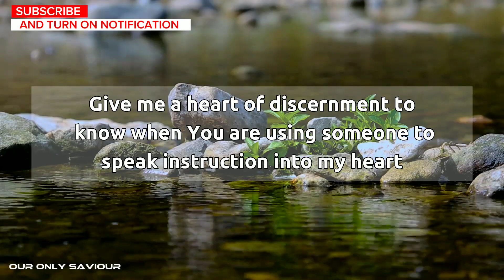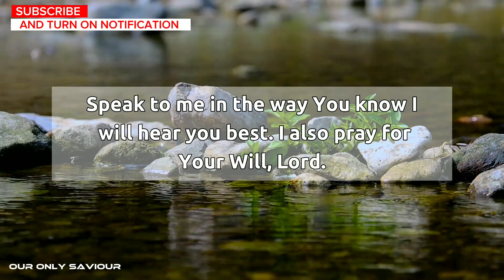Heavenly Father, please order my steps so that I can be at the right place at the right time…pray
A short prayer for today